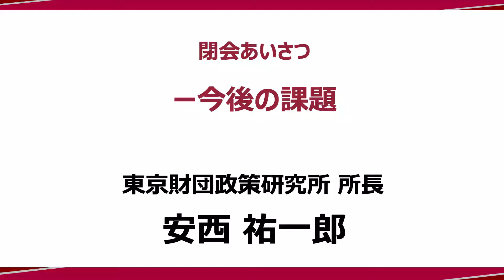⑧ 閉会あいさつ「今後の課題」安西祐一郎 研究所長：政策提言シンポジウム―政策研究と実践のイノベーションに向けて―（東京財団政策研究所）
▼講演資料等、詳細ページはこちら

▼「政策提言シンポジウム」全てのプログラムはこちら

[シンポジウムプログラム]
１．「開会あいさつ」門野泉 理事長
２．「シンポジウムへの期待」福井俊彦理事
３．「東京財団政策研究所の新しい構想―政策研究と実践のイノベーションに向けて―」安西祐一郎 研究所長
４．講演Ⅰ「デジタル時代の税制・社会保障―デジタル・セーフティネット」森信茂樹研究主幹
５．講演Ⅱ「Web3.0化する健康医療：自律・分散・協調型システムの構築に向けて」渋谷健司研究主幹
６．講演Ⅲ「これからのデジタルトランスフォーメーション政策と空間変容」須藤修研究主幹
７．講演Ⅳ「水と気候変動と持続可能な開発」沖大幹研究主幹
８．CSR研究プロジェクトパネルディスカッション「カーボンニュートラル政策の現状と課題」
９．閉会あいさつ「今後の課題」安西祐一郎 研究所長

[登壇者] （敬称略、登壇順）
・門野泉　東京財団政策研究所 理事長
・福井俊彦　東京財団政策研究所 理事（キヤノングローバル戦略研究所理事長／元日本銀行総裁）
・安西祐一郎　東京財団政策研究所 所長
・森信茂樹　東京財団政策研究所 研究主幹（元中央大学大学院法務研究科教授／元財務省財務総合政策研究所長）
・渋谷健司　東京財団政策研究所 研究主幹（元King’s College London 教授／元東京大学大学院医学系研究科教授）
・須藤修　東京財団政策研究所 研究主幹（中央大学国際情報学部 教授、中央大学ELSIセンター所長／東京大学名誉教授、Member of the OECD Network of AI Experts）
・沖大幹　東京財団政策研究所 研究主幹（東京大学総長特別参与・教授／元国連事務次長補）
・有馬 利男　東京財団政策研究所CSR委員会委員（一般社団法人グローバル・コンパクト・ネットワーク・ジャパン代表理事／元富士ゼロックス（現富士フイルムビジネスイノベーション）代表取締役社長
・岩井 克人　東京財団政策研究所CSR委員会委員（座長代理）・名誉研究員（神奈川大学特別招聘教授／東京大学名誉教授／日本学士院会員）
・川口 順子　東京財団政策研究所CSR委員会委員・名誉研究員(武蔵野大学客員教授／元環境大臣／元外務大臣／元内閣総理大臣補佐官／元参議院議員）
・小宮山 宏　東京財団政策研究所CSR委員会委員（座長）（三菱総合研究所理事長／プラチナ構想ネットワーク会長／東京大学第28代総長）
・平沼 光　東京財団政策研究所 主席研究員

主催：公益財団法人東京財団政策研究所

[政策提言シンポジウム概要]
戦後75年を過ぎ、世界が大きく転換していくこの時代に、高齢化と少子化、格差と貧困の問題をはじめ、多くの課題が国内経済、産業、健康医療、教育、地域社会などを直撃しています。日本発の政策シンクタンクは国民、市民の暮らしの実態を直視し、しかし日本と世界の潮流を見通して、エビデンスに基づく政策研究と実践のイノベーター（革新者）になることが求められています。
2022年7月22日に開催した東京財団政策研究所「政策提言シンポジウム－政策研究と実践のイノベーションに向けて－」では、当財団の再出発にあたり、新たな理念と研究内容をご紹介し、意見交換をさせていただくことを目的として、市民生活の土台を成す、経済・財政、環境・資源・エネルギー、健康・医療、科学技術とイノベーション、デジタル化と社会構造転換などのテーマによる発表を行いました。

[開催・収録日] 2022年7月22日

（おことわり）
本動画で表明された内容や意見は、講演者やパネリストの個人的見解であり、公益財団法人東京財団政策研究所、また、登壇者らが所属する組織の公式見解を必ずしも示すものではないことをご留意ください。